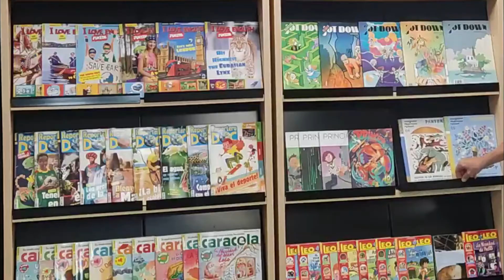Érase una vez... Capítulo XX: "La hemeroteca"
¡Cuánta información puedes encontrar en una hemeroteca! Revistas, periódicos... Todas ellas son publicaciones periódicas que puedes consultar en cualquier biblioteca del mundo. Pero... ¿Sabes dónde están nuestras hemerotecas, en la BPE?

Hoy, Miguel Martín te cuenta cómo es la de nuestra Biblioteca Infantil y Juvenil y desvela algún que otro secretillo de la misma... ;)